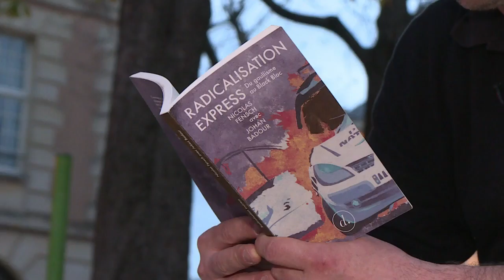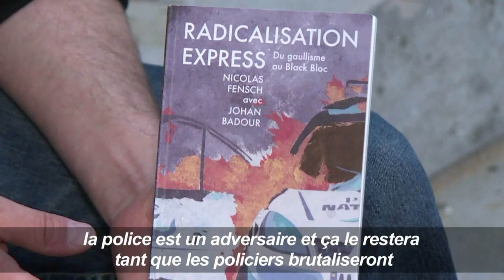Devenu Black Bloc: la radicalisation assumée de Nicolas Fensch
Comment un informaticien sans histoires, ancien militant gaulliste, se révolte-t-il subitement au point de frapper un policier lors d'une manifestation à Paris ? Nicolas Fensch, l'un des acteurs de l'attaque de la "voiture brûlée" en 2016, raconte sa "radicalisation express", et sa colère que la prison n'a fait que renforcer.